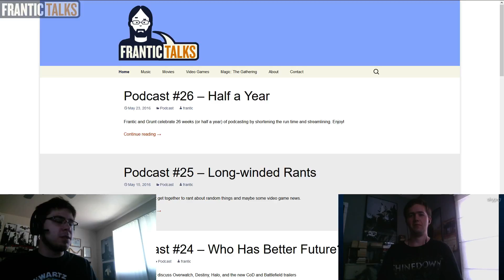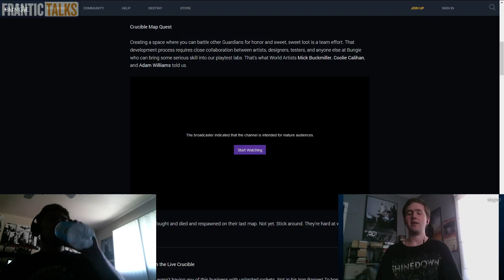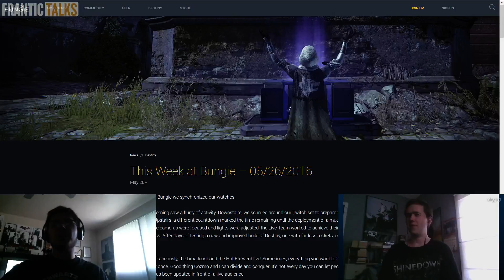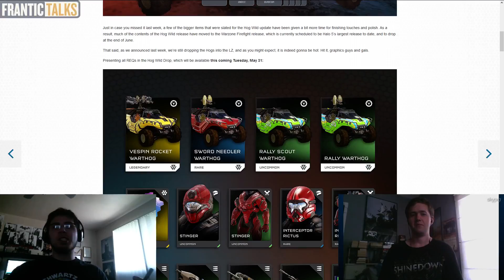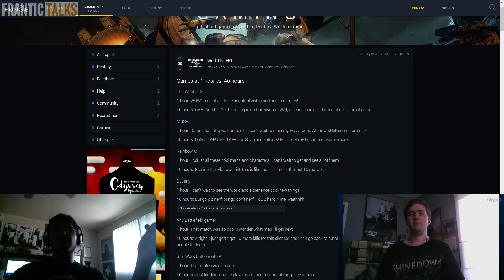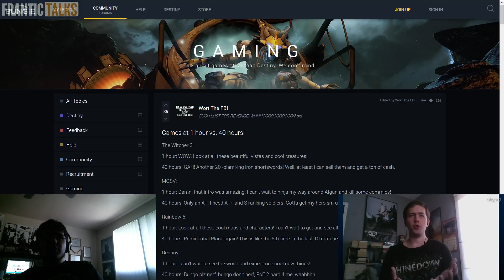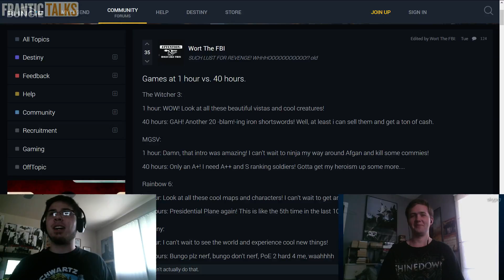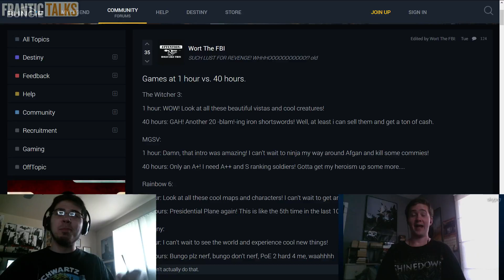Frantic Talks Podcast #27 - Hours of Gameplay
Frantic and Grunt get together to discuss measuring the quality of games on their amount of playtime and price tag.

Overview:

1. Junk
2. Overwatch Pornography
3. Destiny Glitch and Iron Banner
4. Pokemon Starters
5. Halo Hog Wild Update
6. Game Evaluation